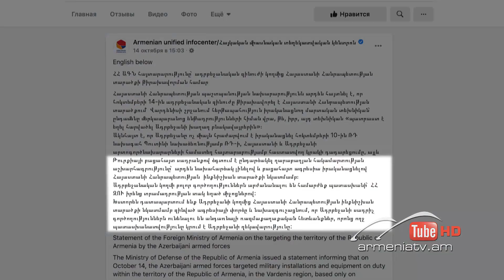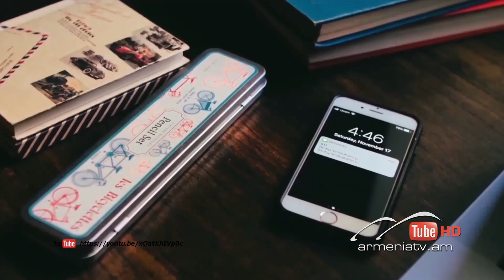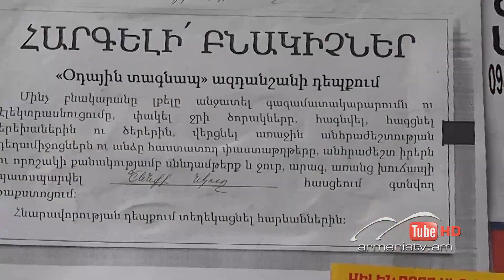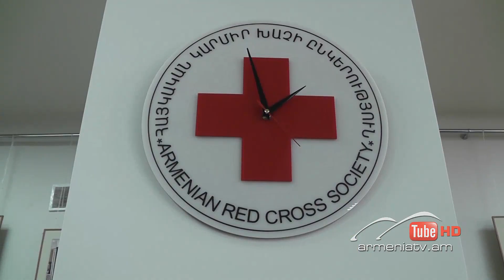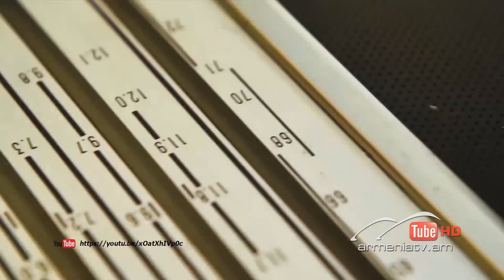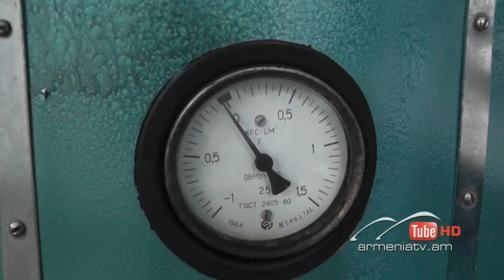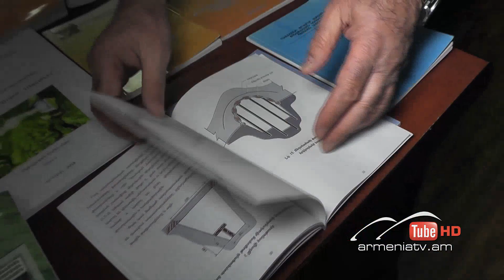Սուր անկյուն 18.10.2020 - Տաթև Աբրահամյան